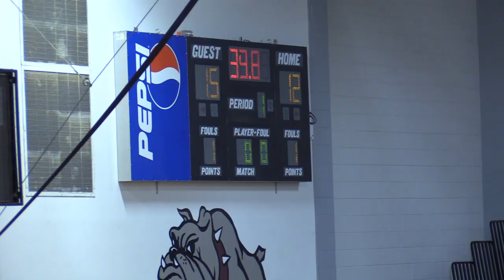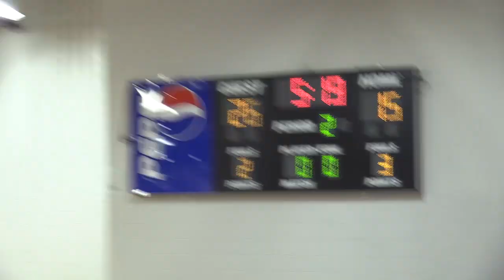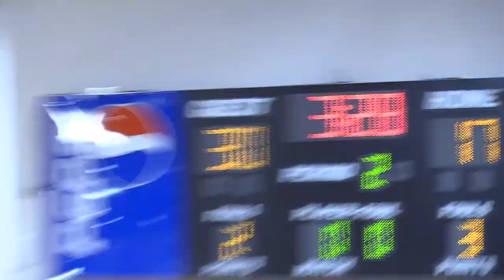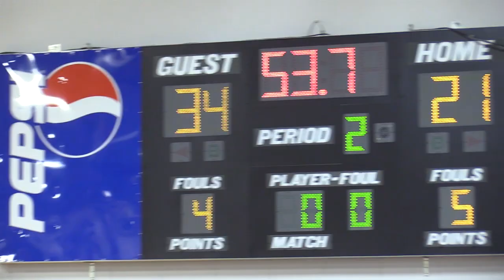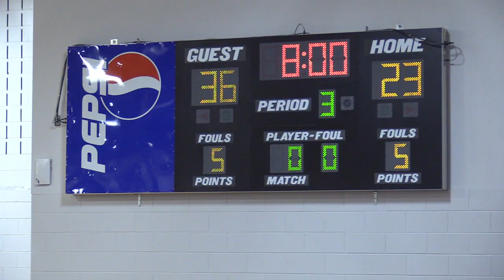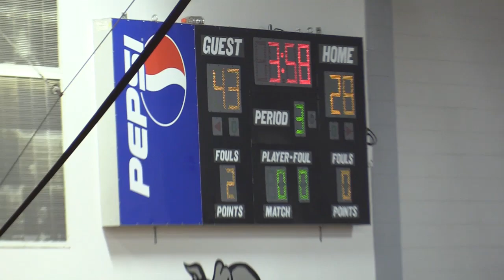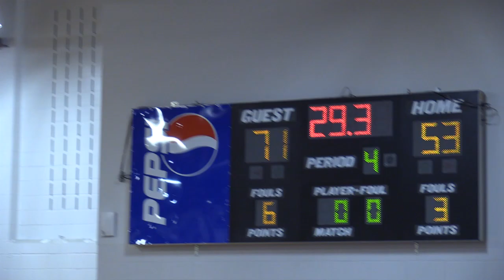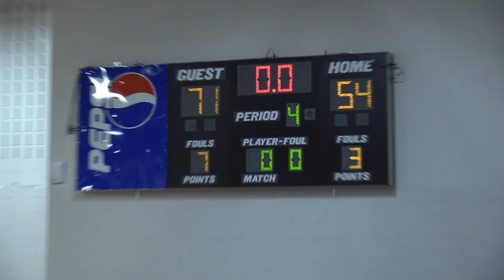SouthWest Edgecombe Boys Defeat Nash Central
Nash Central High School Nashville NC